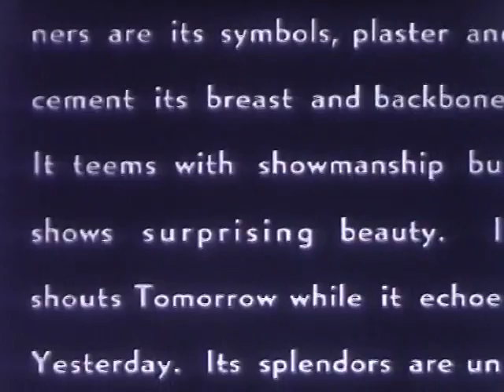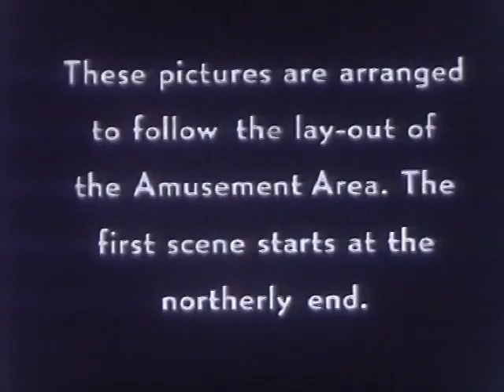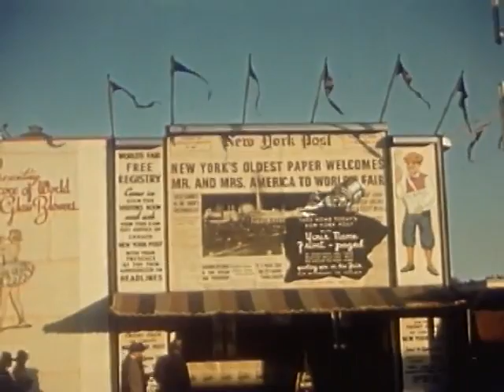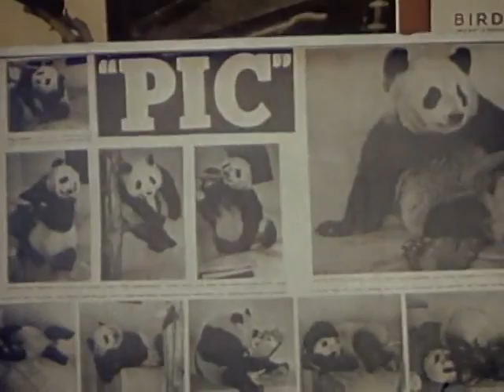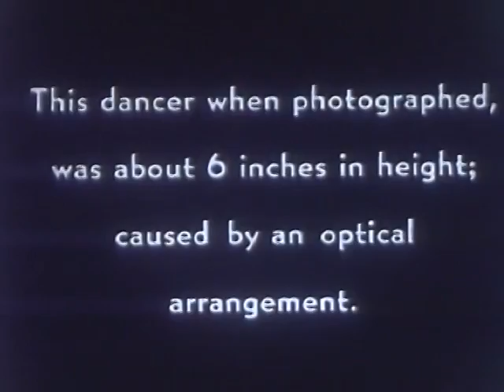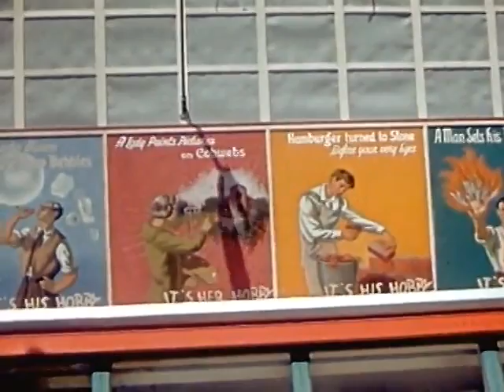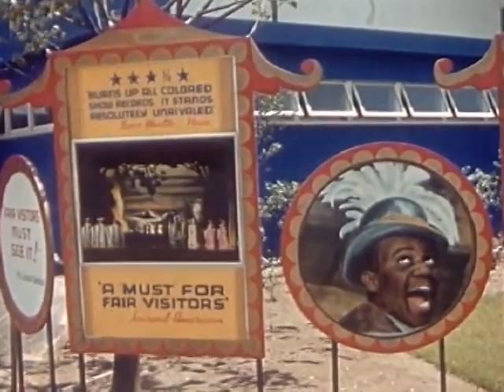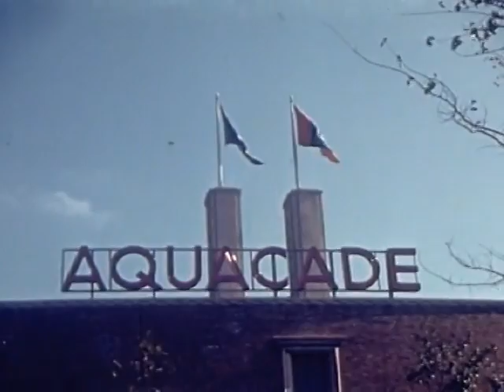Home Movies Medicus collection New York World's Fair 1939 40 Reel 1 Part I